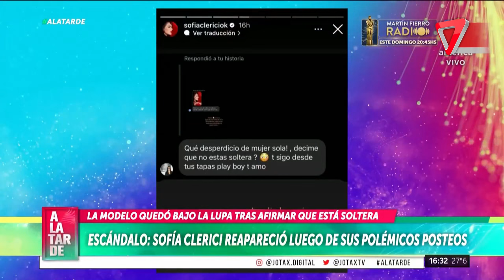SOFÍA CLERICI y su POLÉMICA REAPARICIÓN